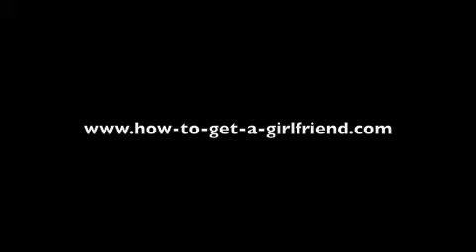Dating Coach NYC Stephen Nash - Jason Testimonial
A recent client of Stephen Nash talks about what he learned in his 1-1 consultation.